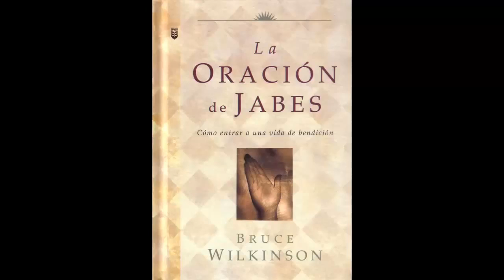La oracion de Jabes, Bruce Wilkinson 1 7 720p